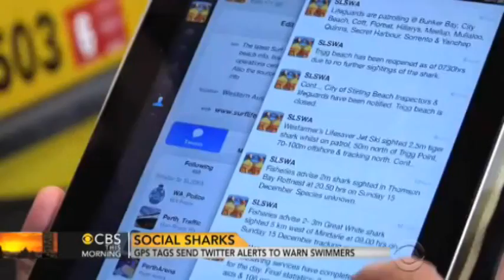5841NM AUSTRALIA-SHARK-DETECTION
5841NM AUSTRALIA-SHARK-DETECTION